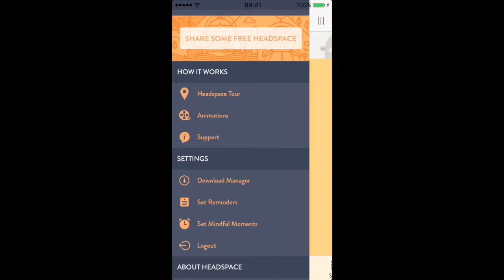Headspace App Review Reminders, Mindful Moments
A quick look on the Headspace Reminders and Mindful Moments in Settings.